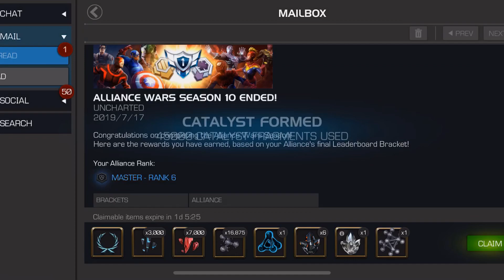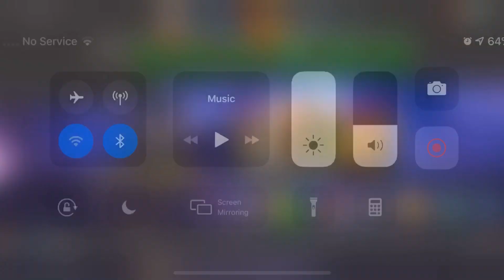Alliance War Season 10 Rewards!!! - Meh, its something?!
Rewards time is here!!!